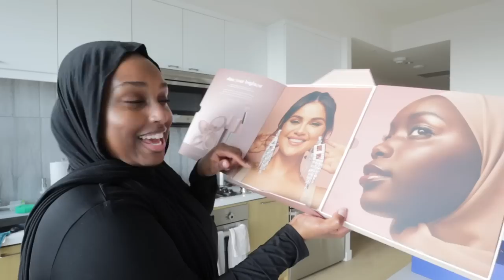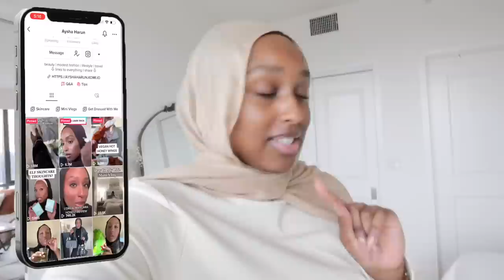Living Alone Vlog | Busy Week of Events, Refreshing my Bedroom & Catching up! | Aysha Harun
HEY FAM! Welcome back to another weekly vlog! Hoping to get back to more of these, I missed it!

Ritual Vitamin
Ilia eye cream
MAC Serumizer
Glow recipe dew drop
Benefit 24 Hour brow
Kosas brow tint
Summer Fridays Blush
Ami Cole Mascara
Ami Cole setting powder
Ami Cole Skin tint
Ami Cole Concealer
Westman Atelier Highlighter
Glow recipe Avocado cleanser
Farmacy green clean
Makeup By Mario Foundation
Make Up For Ever lip liner
Make Up For Ever velvet skin powder
Rare Beauty Lipstick
Merit Bronzer stick
Smart Plug Bedroom light

Frameless sunnies

*FAQ*
Ethnicity? - Ethiopian/Harari
Age? - 27